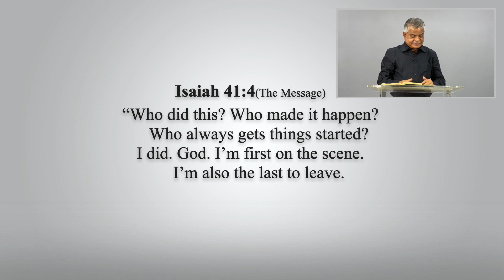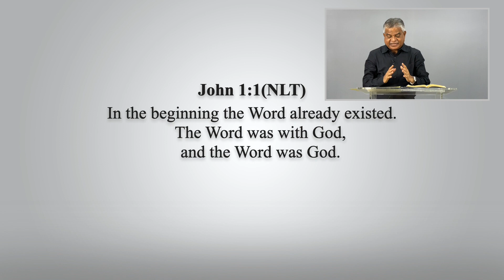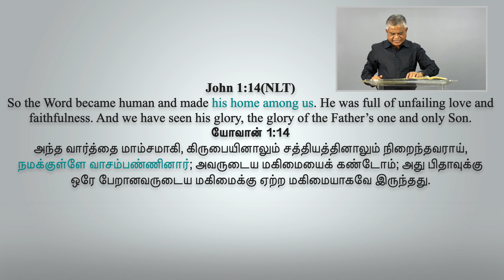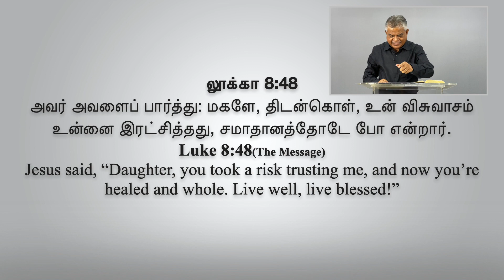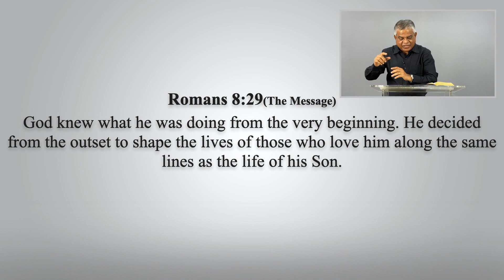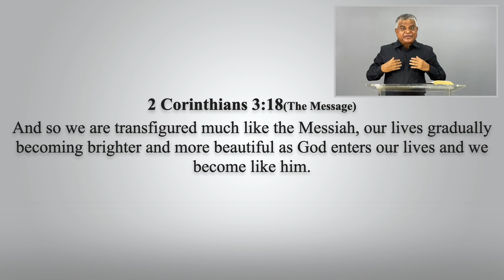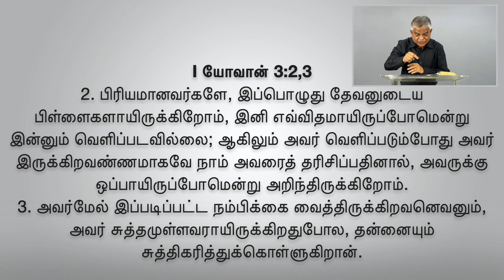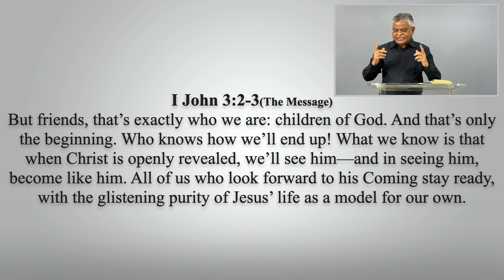Church of the Word Online Sunday Service - 2 August 2020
God is shaping you!!!

Media Works:
Creative Control - A. Rajesh
DOP - Moses Daniel
Editing - Joel Joshua
Lights and DOP assisted by Sam Sundar & Ezekiel